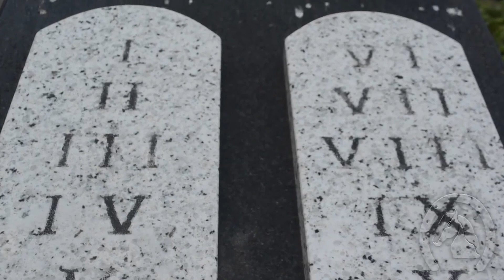TBT De Rodeio Em Rodeio TempoBomTchê #01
Buenas gauchada amiga, simbora para um TBT do Programa De Rodeio Em Rodeio? Hoje o coordenador da 5ªRT, Luiz Clóvis Vieira fala sobre preservar nossa cultura e do Rodeio do CTG Laço Velho de Santa Cruz do Sul - RS. E este ano tem de novo dos dias 8 a 10 de Março de 2019!

Programa De Rodeio Em Rodeio, genuinamente gaúcho!